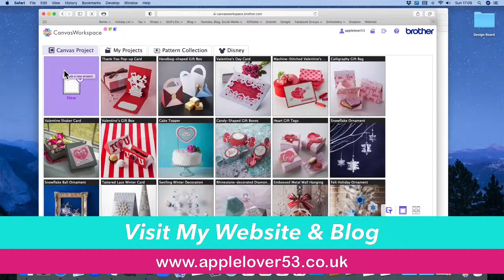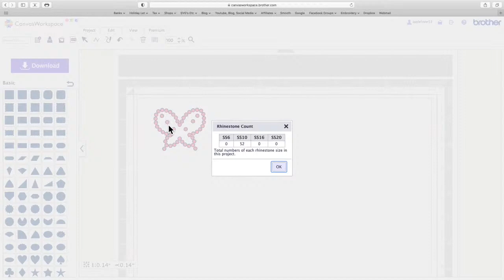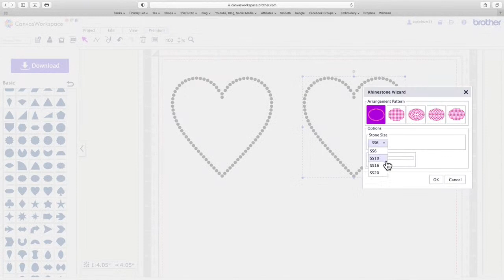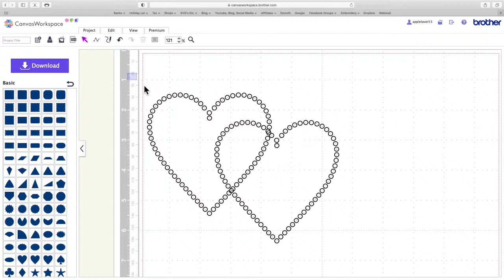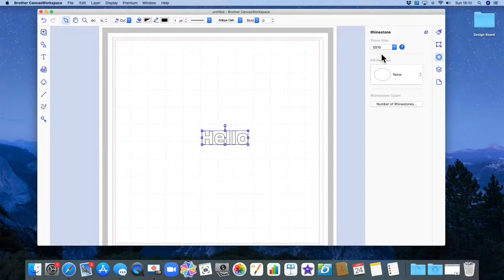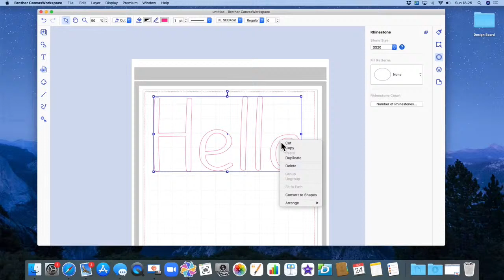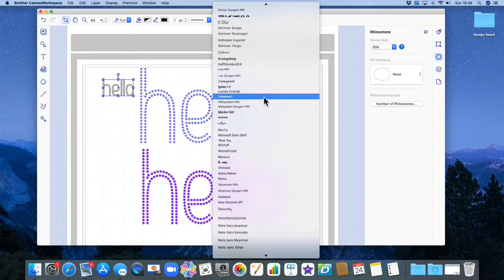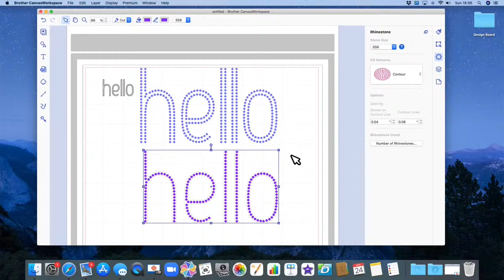Live 24th January 2021 - Canvas Workspace How To Make Rhinestone Designs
In todays applelover53 video i am showing you how to use the rhinestone feature in canvas workspace, to create your own rhinestone designs.